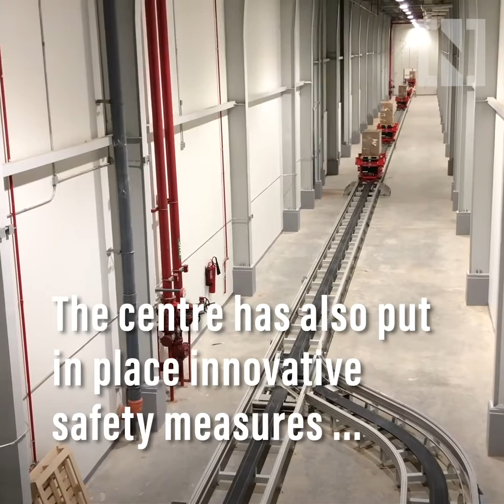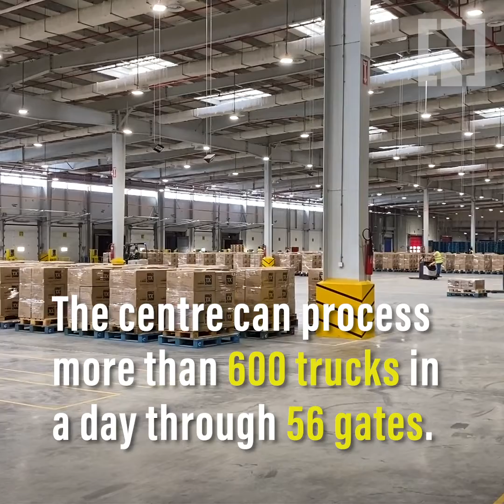Inside Saudi Arabia's largest logistics centre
It can store and rearrange medical and food products automatically using AI technology.